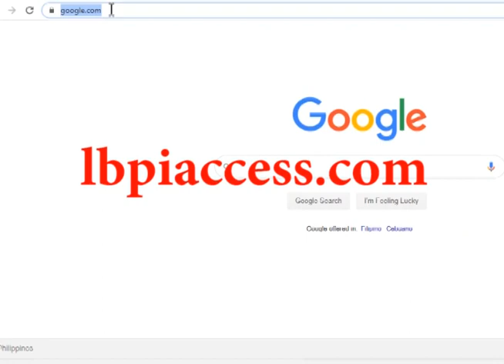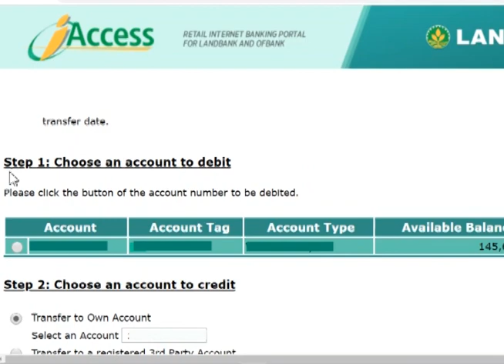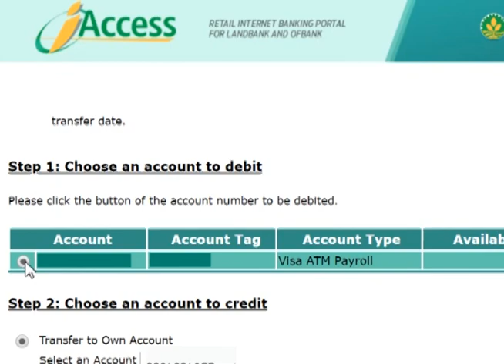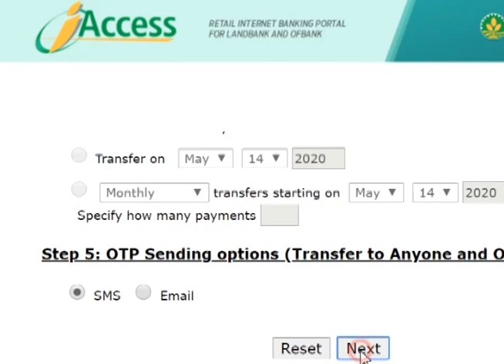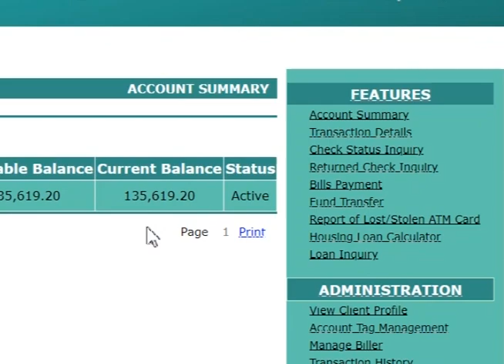Landbank Fund Transfer to BDO| How to send money from Landbank to BDO or other banks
In this video tutorial , you can transfer fund from Landbank to BDO or to other banks. Transaction is real - time. The receiver automatically received the money once the transaction is successfully completed.

Other helpful videos just for  you.

2. How to enable or activate your iAccess FUND TRANSFER ONLINE (No need to Visit the Servicing Banks)?

3. How to make quick balance in Landbank?